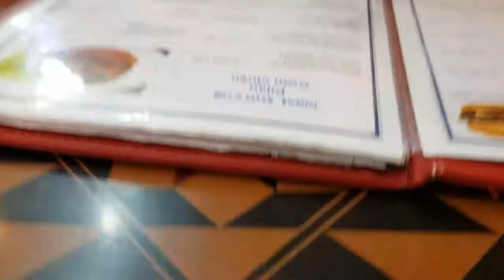RPSOT Outward Bound Vietnam'18